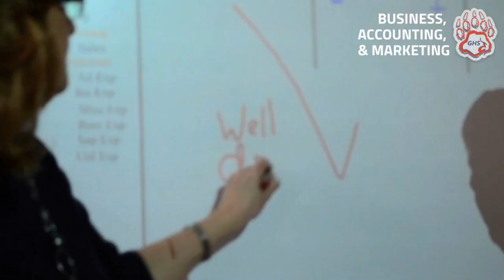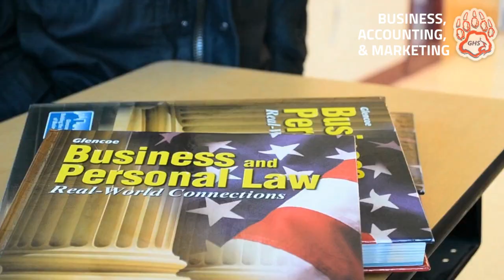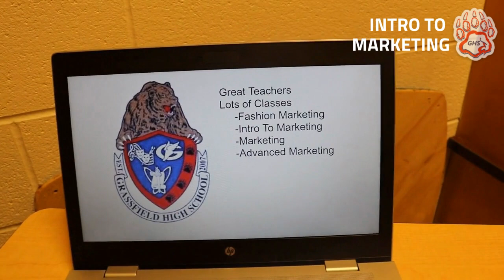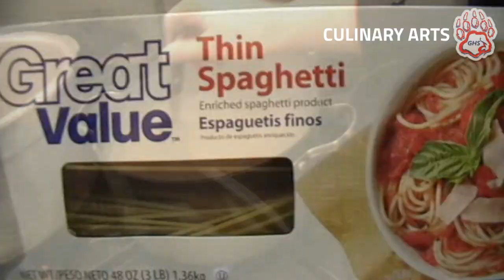2023-2024 Business, Marketing, & Culinary Electives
Grassfield High School